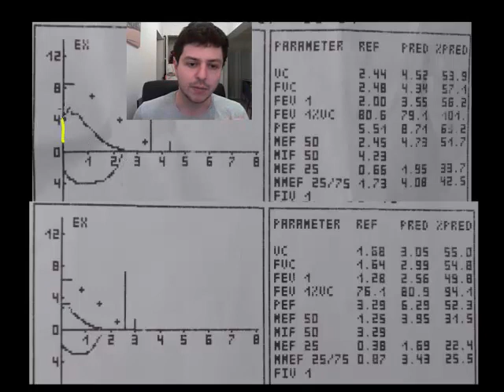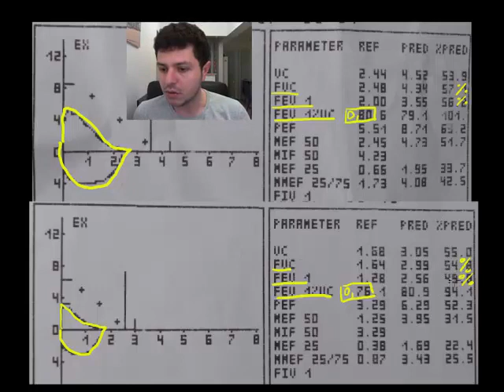Spirometrie #5 - exemple DVR (disfunctie ventilatorie restrictiva)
Doua spirometrii cu aspect de disfunctie ventilatorie restrictiva (DVR).

Daca aceste video-uri vi se par utile, nu uitati sa va abonati si sa le distribuiti